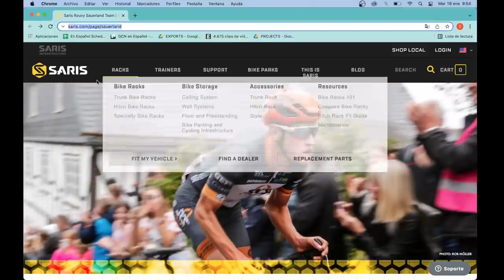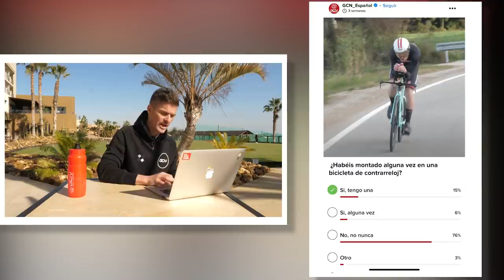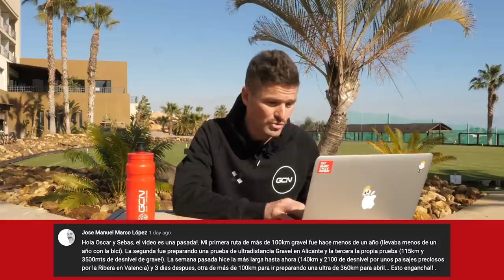¿Cómo llegar a ser PRO? | GCN en Español Show 182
Pro: ¿ser o no ser? Óscar se ha desplazado hasta Almería para encontrarse con algunos de los pros del equipo Movistar Team y conocer cómo llegaron a convertirse en profesionales.
¿Tú has aspirado a ello? Vota en la app

Además tenemos más información sobre la iniciativa del equipo Saris Rouvy Sauerland. Tienes toda la información aquí:

Imágenes:
© Velo Collection (TDW) / Getty Images